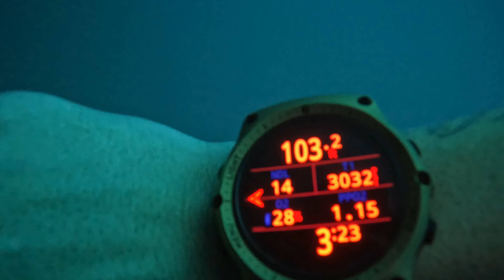Scuba diving with my Rolex Explorer II 226570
Went diving out here in Guam to the Tokai and SMS Cormoran shipwrecks while wearing my 2022 Rolex Explorer II 226570. Descended today to a depth of 105’ and the explorer handled it easily. I set the time to the second in the morning and after the dive it was still on point.